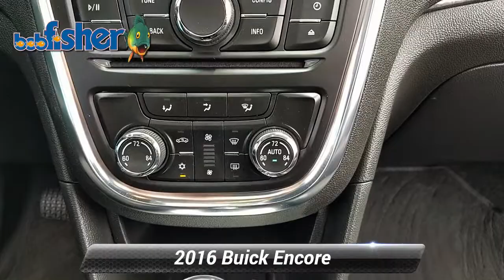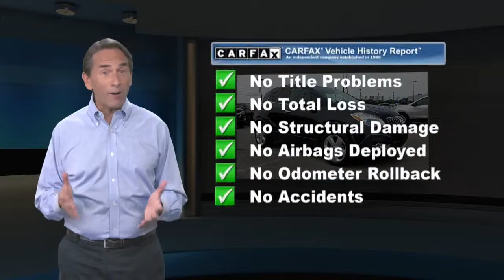Used 2016 Buick Encore Convenience, Reading, PA 7061Z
You'll love the way you feel in our One Owner, Clean CarFax, Carbon Black Metallic 2016 Buick Encore Convenience Group AWD SUV with its versatile interior, nimble handling and innovative technology! Powering our vibrant crossover is a Turbocharged 1.4 Liter Ecotec 4 Cylinder that generates 138hp while paired with a smooth-shifting 6 Speed Automatic transmission for passing ease. In our All Wheel Drive Encore, you'll be looking for reasons to get out and drive, all while scoring near 33mpg on the open road. Effortlessly stylish, our Encore looks amazing with 18-inch 5 spoke wheels and foglamps.A haven of refinement and comfort, the Convenience Group cabin greets you with a wealth of amenities including a sunroof, remote vehicle start, dual-zone automatic climate control, full power accessories, a rearview camera, a six-way power driver seat, split-folding rear seats, and a fold-flat front passenger seat. Staying safely connected and in-the-know is easy with Bluetooth, WiFi availability, and an audio system with AM/FM, available SiriusXM, MP3 CD player, IntelliLink with a diagonal color LCD display, USB port, Radio Data System and auxiliary input jack.Drive with confidence knowing your Buick Encore has earned exemplary safety scores thanks in part to rear cross traffic alert, side blind zone alert, anti-lock disc brakes, 10 airbags, and StabiliTrak traction control. Immerse yourself in the security, comfort, versatility, and style that can only come from Encore!

[RLVID:1202:1aa1172c1abafa64:92d05961b55e77cf:1]